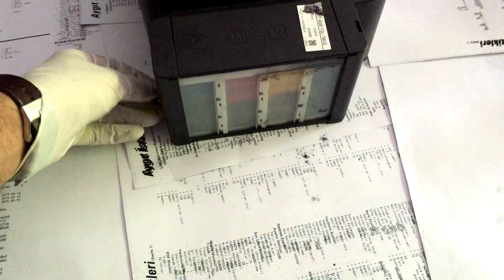how to refill ink in epson. l110, l210, l300, l355 l550 l800 l1300 l1800. epson murekkep dolumu.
how to refill ink in epson l110 l200 l210 l300 l355 l550 l800 l1300 l1800 epson murekkep dolumu l300 epson tanklı yazıcı